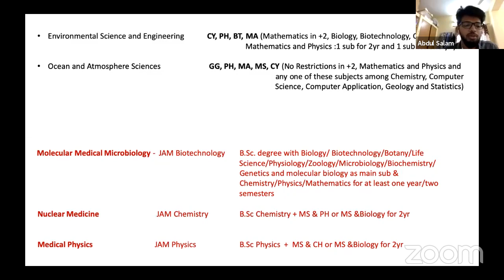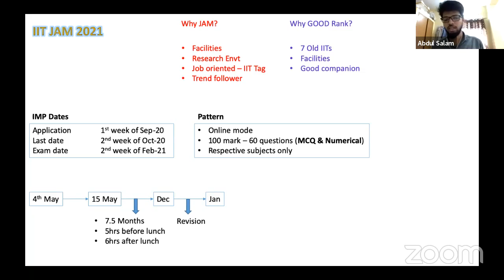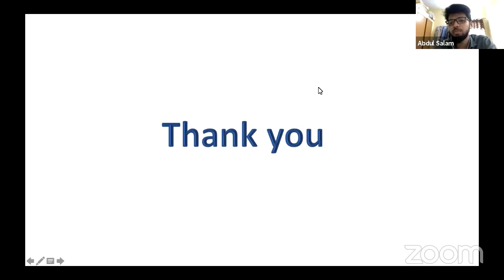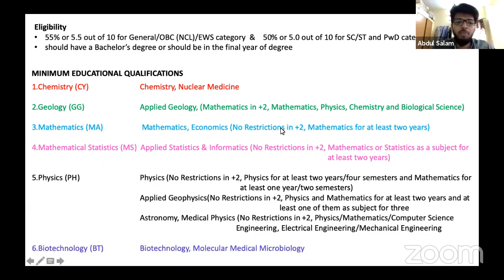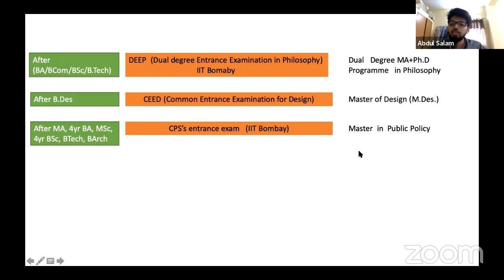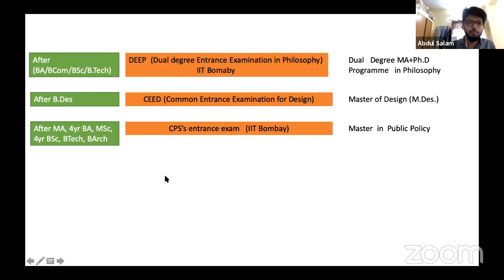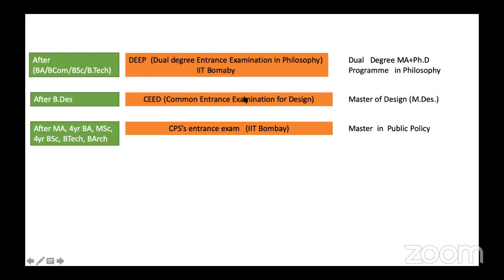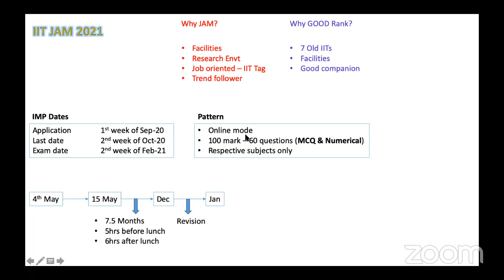Get IIT for Post Graduation